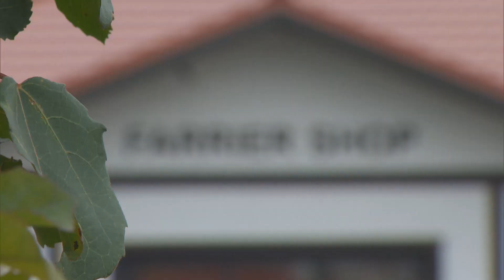2018 Spruce Meadows Farrier Shop Grand Opening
The 2018 Spruce Meadows 'Masters' christened a new Farrier Shop as the tournament week got underway Tuesday during Media Day.  Spruce Meadows Co-Chairman Marg Southern and Farrier Lance Sloman did the honour in cutting the ribbon.